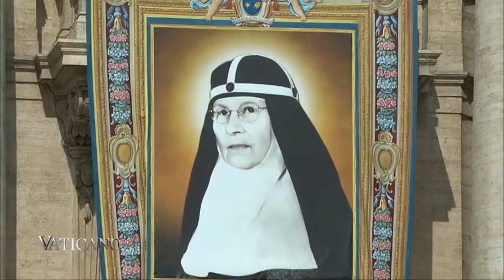Two New Saints, Report for EWTN Vaticano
Editing: Walter Breitenmoser
Text: Martha Caleròn